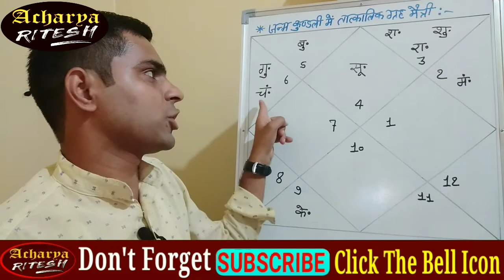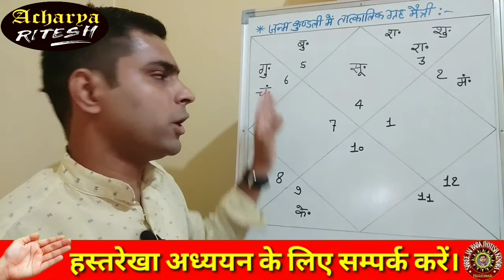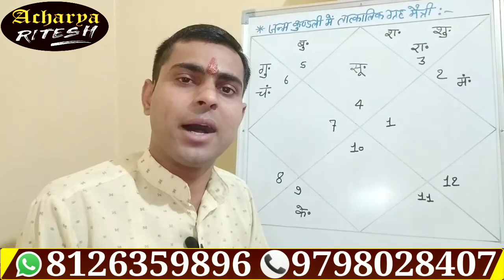ग्रहों का तात्कालिक मैत्री। कौन किसका शत्रु..किसका मित्र..! ACHARYA RITESH